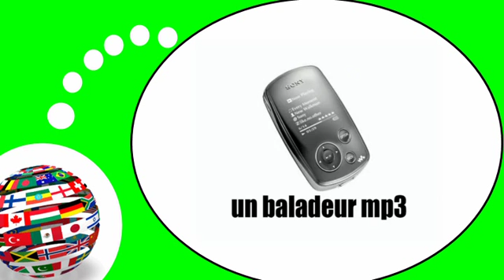Французского видео урок = Звуковое оборудование